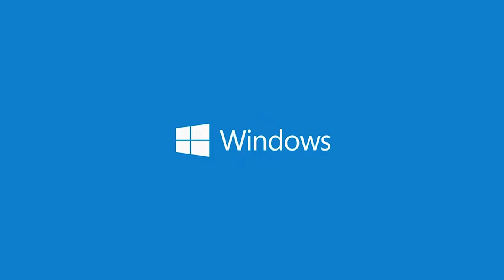ROG MASTERS: МЫ ПЕРВЫЕ!